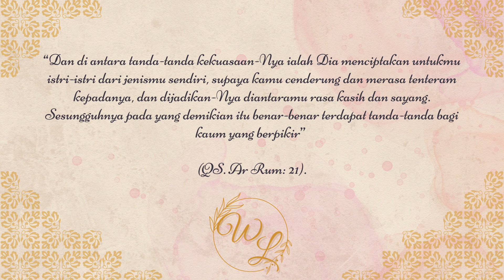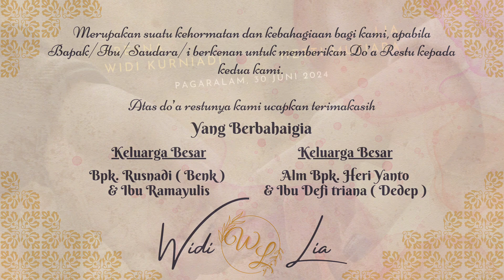The Wedding of Widi & Lia | WidliaForever | Undangan Digital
Undangan Digital | Wedding invitation